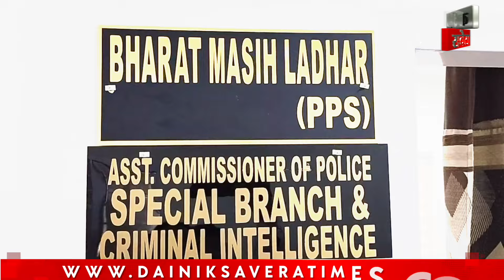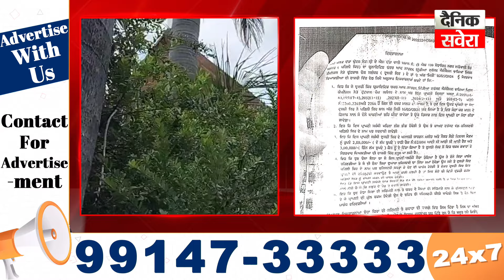Jalandhar ਦੀ ਮਸ਼ਹੂਰ Church ਨੂੰ ਗੈਰ-ਕਾਨੂੰਨੀ ਢੰਗ ਨਾਲ ਵੇਚਣ ਦੀ ਕੋਸ਼ਿਸ਼, ਦੇਖੋ ਕੀ ਹੈ ਪੂਰਾ ਮਾਮਲਾ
Jalandhar's attempt to sell the famous Church illegally, see what the whole case is